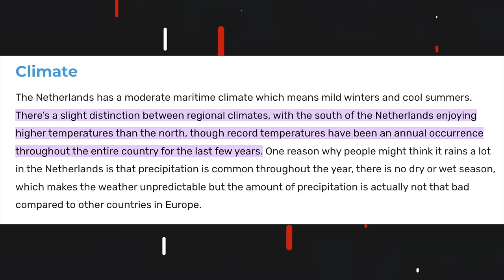CULTURE SHOCKS In The Netherlands (From a South African)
Hello everyone!

Today's video was extremely fun to make, despite being sick. I hope it makes you laugh as much as we laughed (my husband and I) while editing it :)

I hope everyone has an amazing day and enjoy the weekend!

Mxx